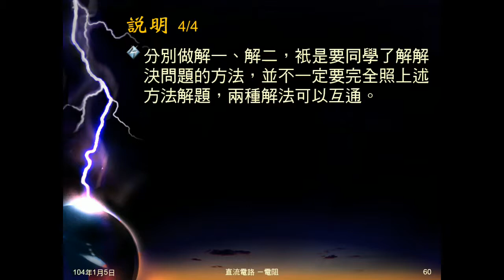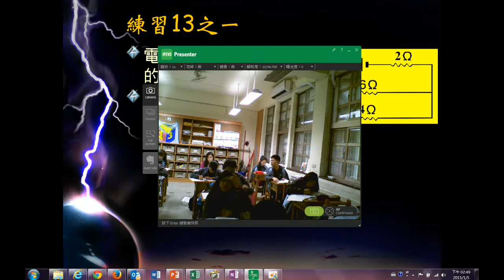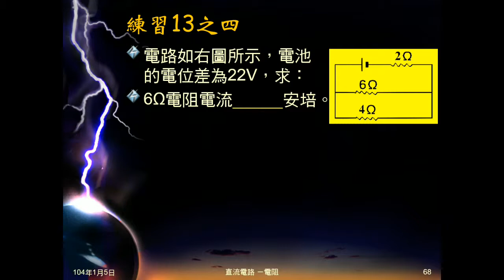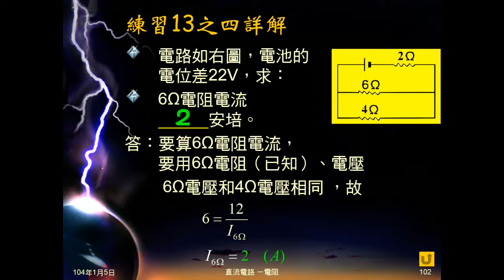103學年國三理化 直流電路23：例題09、練習13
例題09、練習13都是給電路，電阻已知，電壓已知，例題09求總電流、各燈泡電流、各燈泡電壓，練習13求某電阻電壓，各電阻電流。